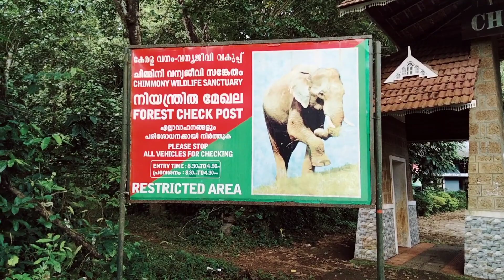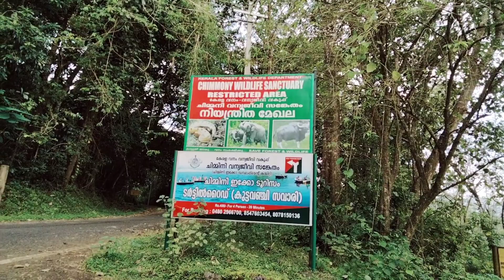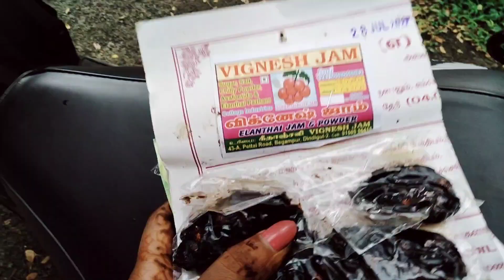കാട്ടിൽ വഴി തെറ്റി പിരിഞ്ഞു😢 പാർട്ട് - 3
നമ്മുടെ നാട്ടിൽ ഇത്ര നല്ല സ്ഥലം നിങ്ങൾ ആസ്വദിക്കാറു ഉണ്ടോ 🥰🥰